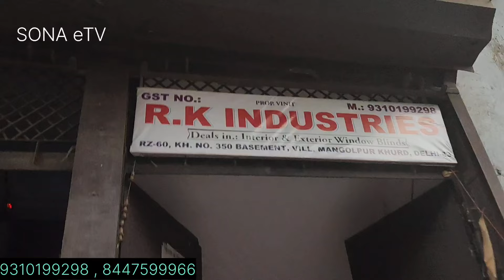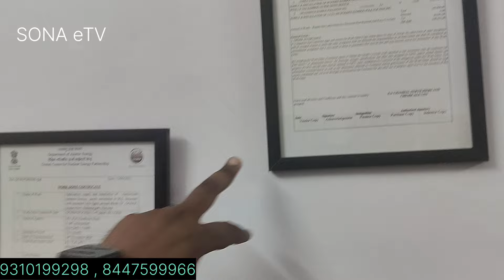Handloom items Online se bhi Sasta | Window blinds | Bamboo blinds | Bamboo House 🏡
Video Bnwane k liye Contact Kre 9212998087

RK Handloom Store
F 287 Mangol puri Delhi 83
F 1 / 175 / 176 Mangol puri Delhi 83